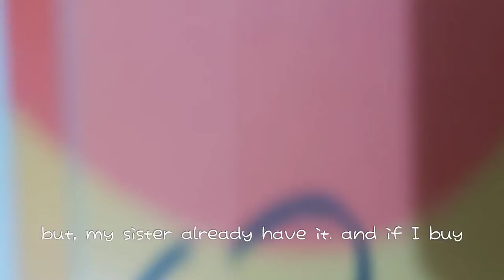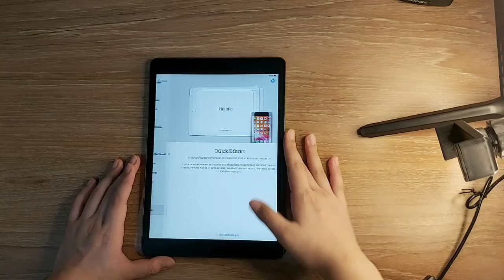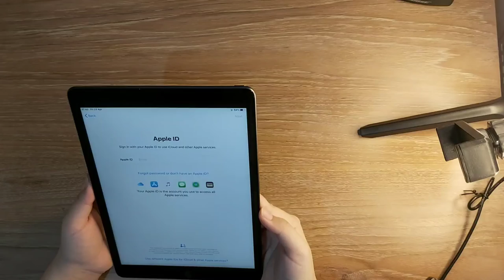🌈 unboxing ipad 7th gen + accessories ✨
back to my channel
in this video I will be
unboxing my new

so long to unbox it !!

nib protector + apple pencil case - @lucrume.id on insta

see you in my
next video,, bye !!